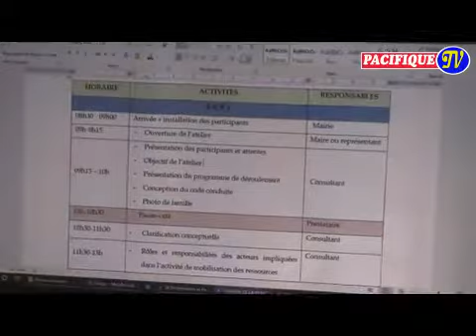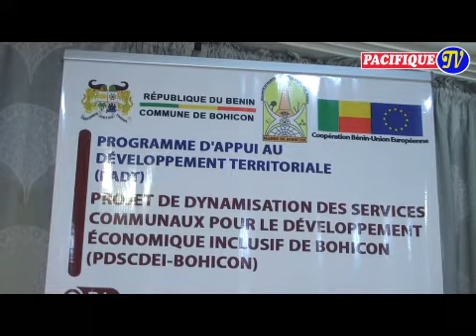PDSCDEI-BOHICON, la session de formation clôturée par Bertin AGBO.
Fin, rassurante, ce vendredi 7 Août 2020, de l'atelier de renforcement des capacités des acteurs impliqués dans l'activité de mobilisation des ressources de la commune de Bohicon. Un pari de gagné pour les chargés de piloter le projet de dynamisation des services communaux pour le développement économique inclusif de Bohicon PDSCDEI-BOHICON. Reportage PACIFIQUE MÉDIA TÉLÉVISION_ .
Pacifique Média TV, la télé à la portée de tous